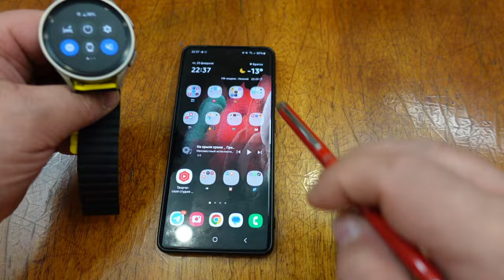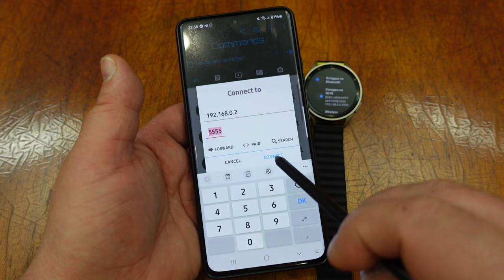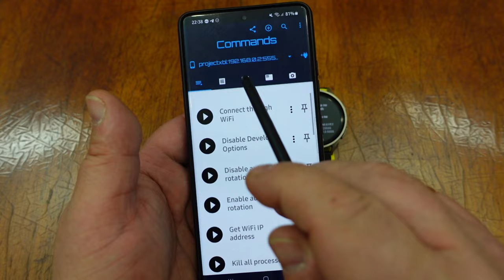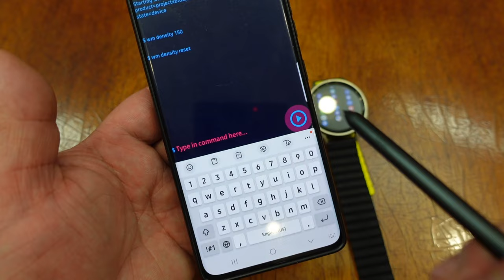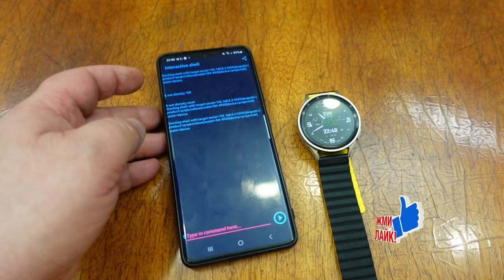Как изменить DPI Экрана часов на Wear OS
Команды для изменения DPI:
wm density 100
wm density reset